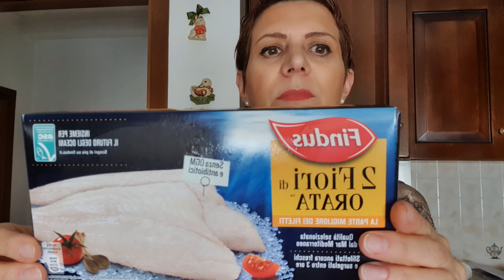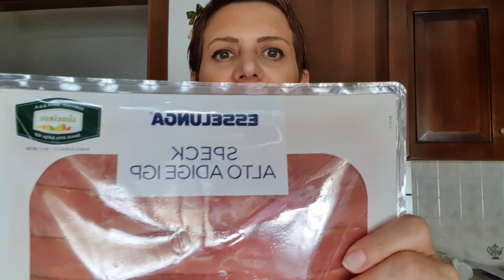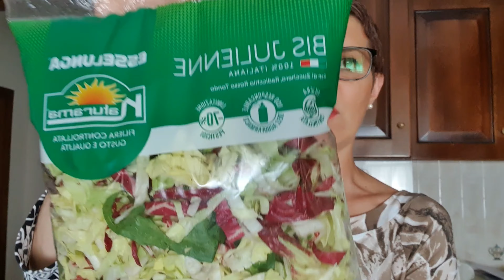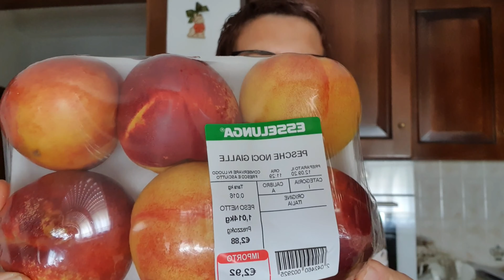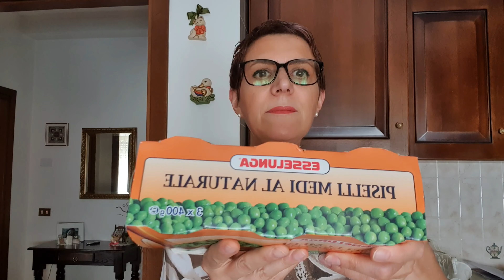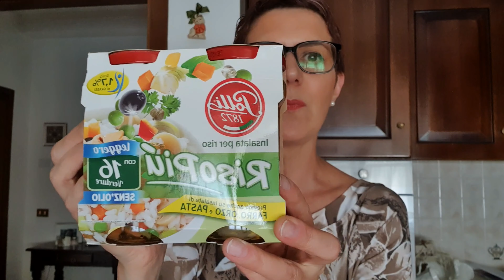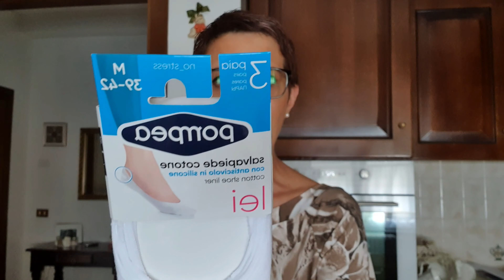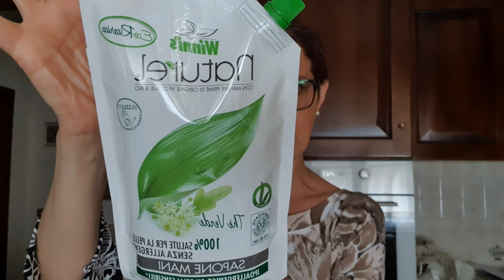Svuota la spesa Esselunga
Dopo diverso tempo, torna un video Svuota la spesa, sempre di Esselunga.